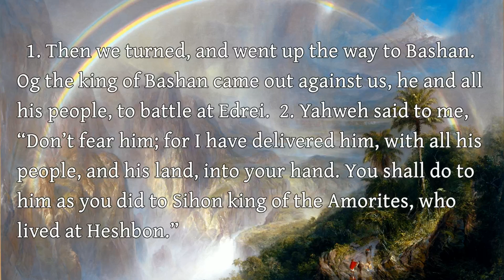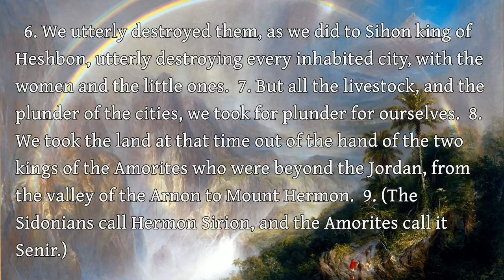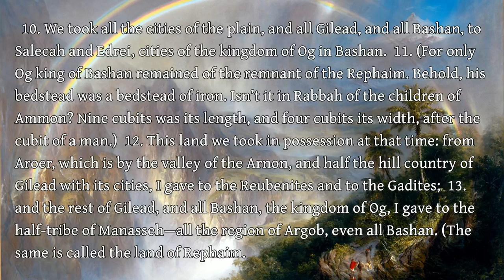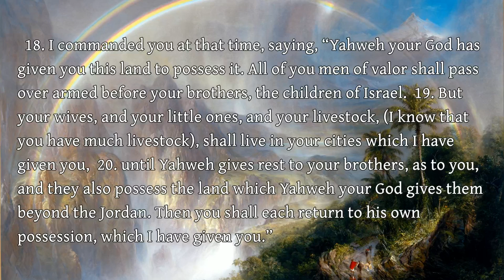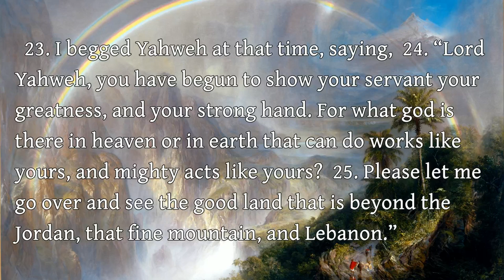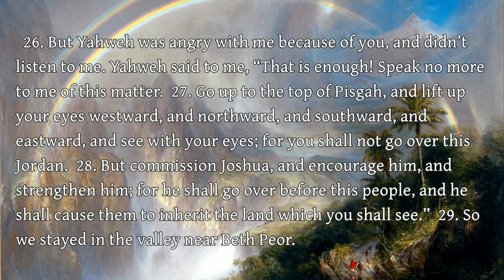The Fifth Book of Moses, Commonly Called Deuteronomy - 3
The Fifth Book of Moses, Commonly Called Deuteronomy - Chapter 3

Art: "Rainy Season in the Tropics" Frederic Edwin Church (public domain)